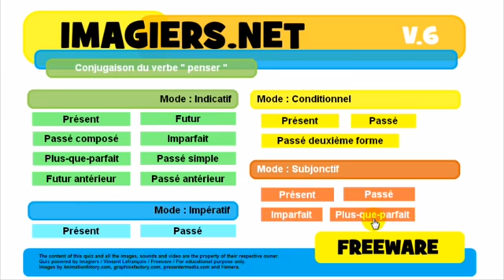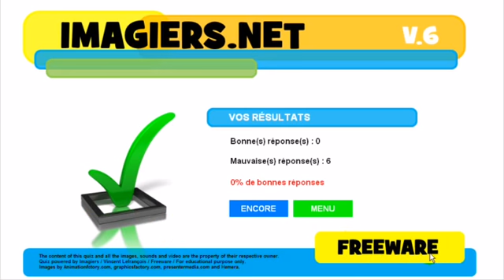Franska lektion Conjugaison # penser